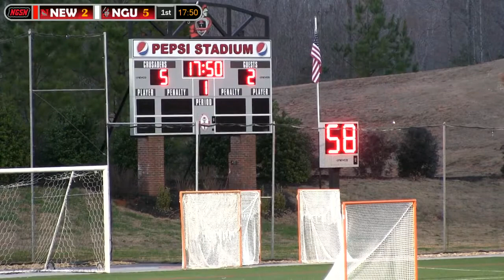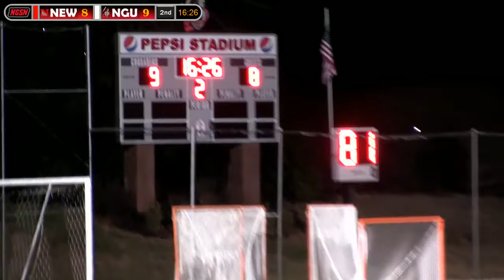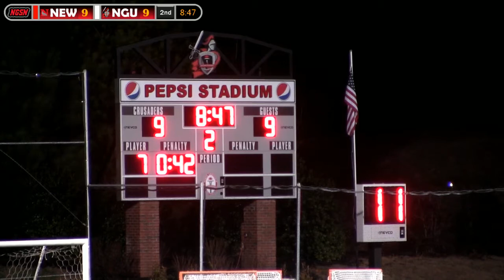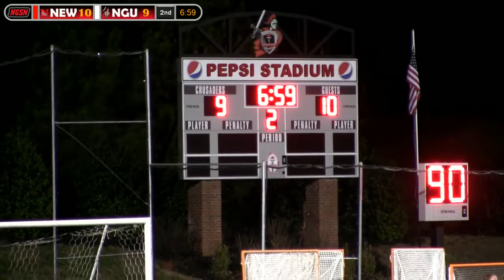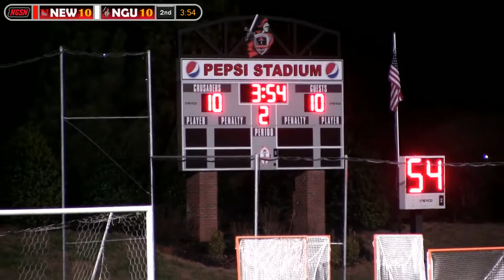NGU Women's Lacrosse 2018 - North Greenville vs. Newberry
The North Greenville Crusaders take on the Newberry Wolves in Tigerville, SC.